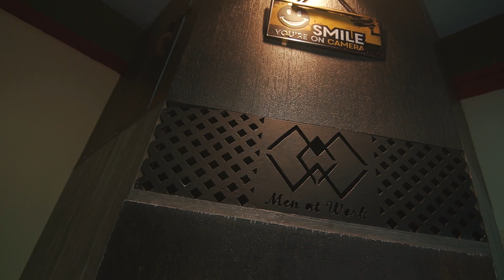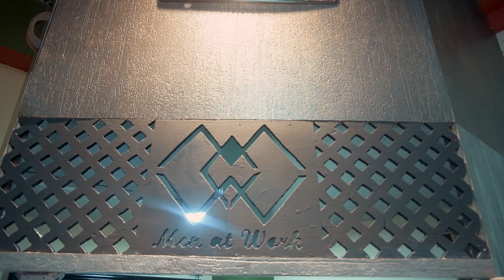Best Winter Clothes | Quality & Resonable | Lalitpur | PKS VLOG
So whats up everybody !!
This video is all about exploring a  store where you can find varieties of winter clothes in a very reasonable price. This store is newly launched and they are planning to add more outlets in future .You guys can get more discount if you guys are going through my vlog so make sure you guys like, share & subscribe my channel.

Subin Bajracharya
Store location: Tabahal, Patan (Near Machhindrabahal Gate)

I want to thank each and every body who supported me throughout my journey.